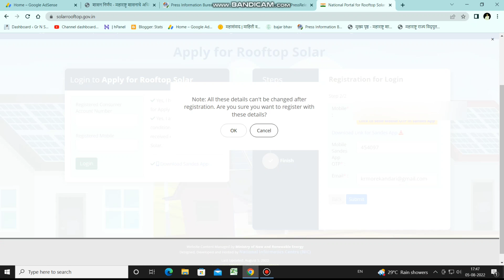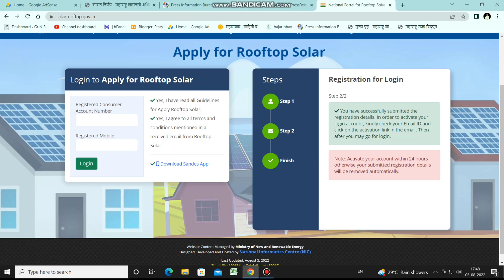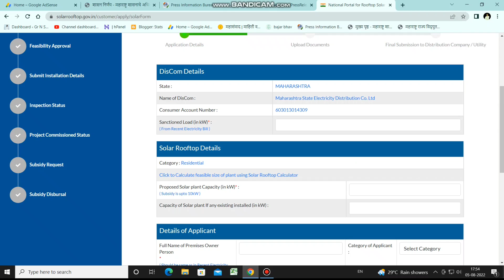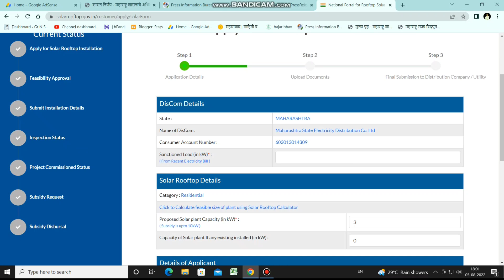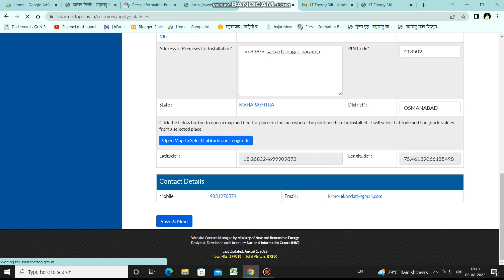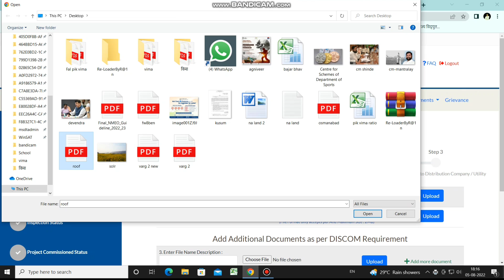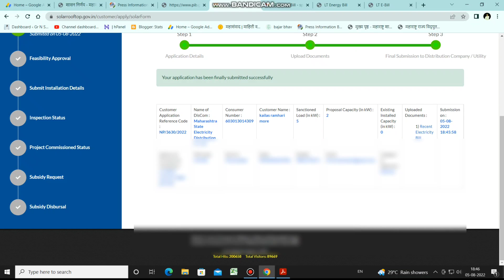solar roof top subsidy साठी असा करा online application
रुफ टॉप सोलर अनुदान ऑनलाईन अर्ज सुरू
Roof top solar subsidy 2022
नवी अर्ज प्रक्रिया

सोलर चे नवे दर जाहीर

solarrooftop.gov.in